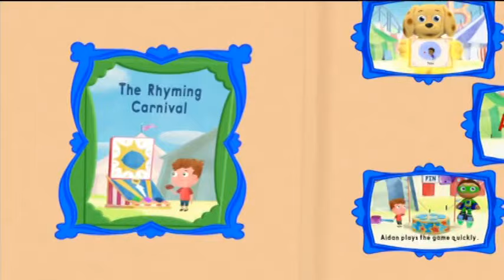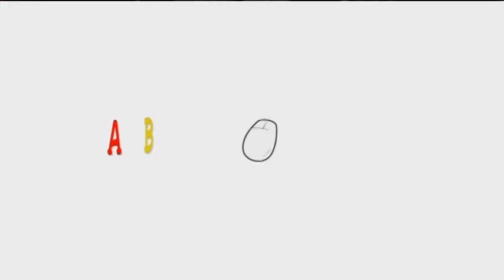PBS Kids Channel Program Break (2022 WSEC-DT4)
9:30am program break on PBS - Recorded on July 16, 2022 from WSEC-DT4 in Jacksonville, Illinois

Please credit if you use this video on your channel. Uploaded by ThePBSGuy.